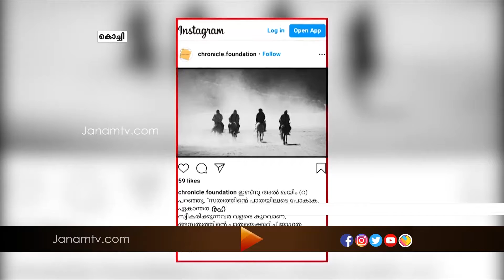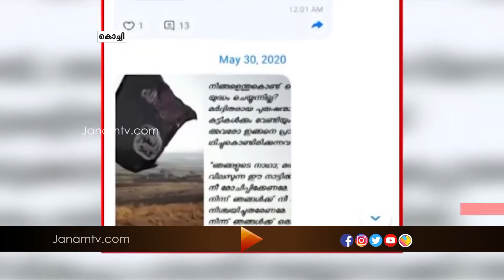സ്വർണ്ണകള്ളക്കടത്തിന് ഐഎസ് കേരള ഘടകത്തിന്‍റെ സ്ലീപ്പിംഗ് സെല്ലുകളുമായും ബന്ധം